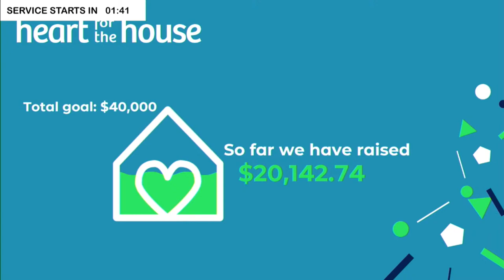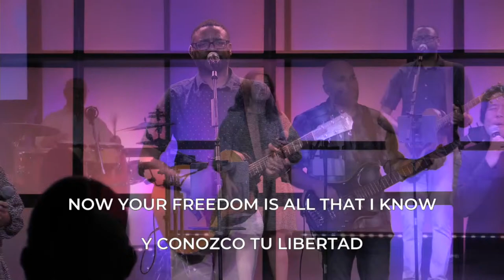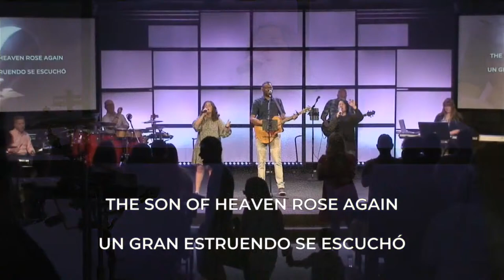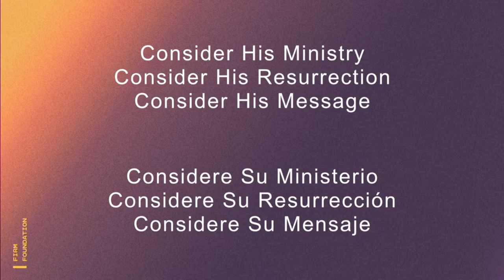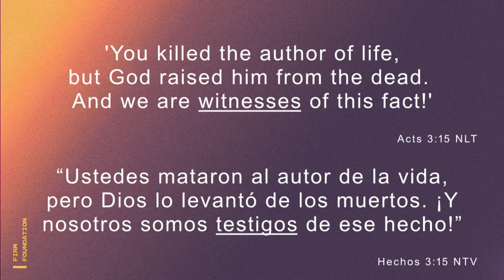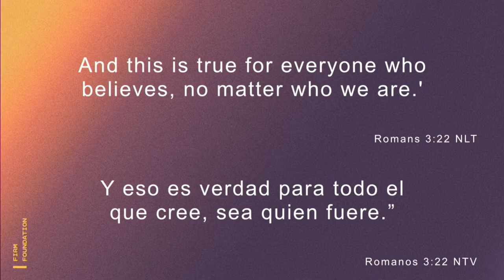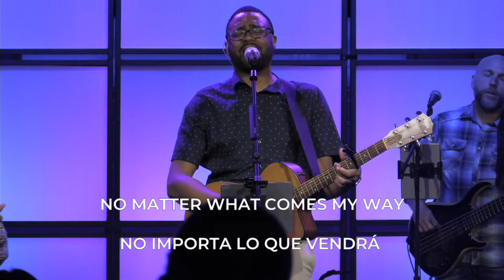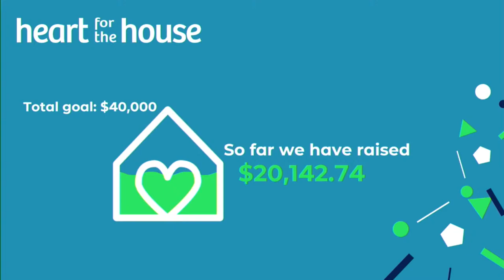Firm Foundation V - Consider Jesus - 11:00a